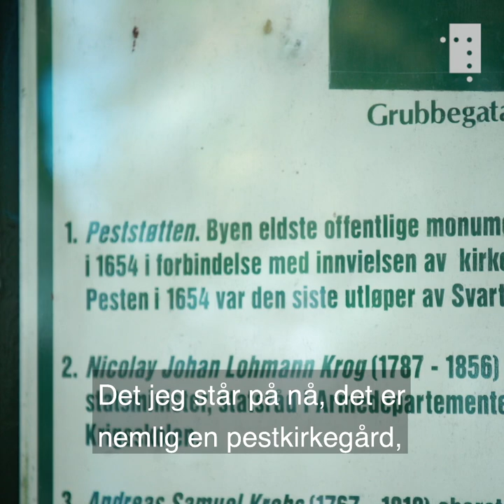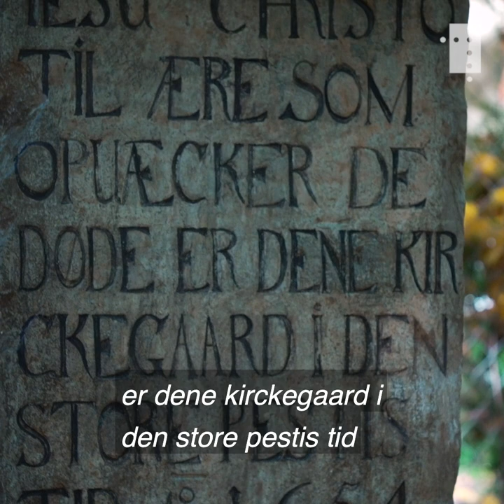Slik kvittet vi oss med pesten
Pesten herjet i Norge i 300 år, og det siste utbruddet var på Østlandet i 1654. Oslos eldste monument, peststøtten, minner oss ikke bare om det siste pestutbruddet vi hadde her i landet, men også om hvordan vi klarte å kvitte oss med epidemien.

Lokalhistoriker Chris Nyborg tar oss med til pestkirkegården i Oslo. Nettopp denne gravlunden var et av flere smitteverntiltak som hindret pesten å spre seg og hjalp
Norge med å kvitte seg med pesten mens den fortsatte å herje i Europa.